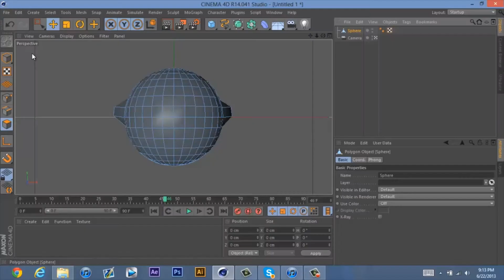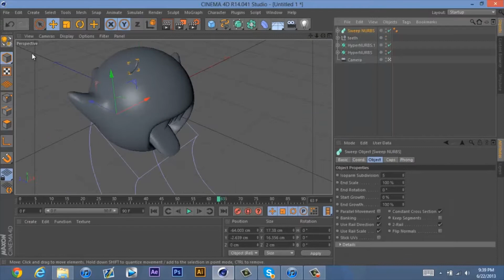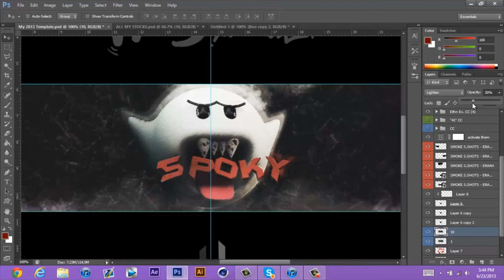Thrust Spoky | Model | Yolo in Search (Joined Thrust)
I recently Joined Thrust and this is my first bg in the clan it is a model of a boo from the mario games and i hope you enjoy it :D

Extra (Okay well i would just like to thank drone so much for this opportunity of being in thrust i am not nearly as good as the other member but i am getting better and i really am so thankful for you letting me join)